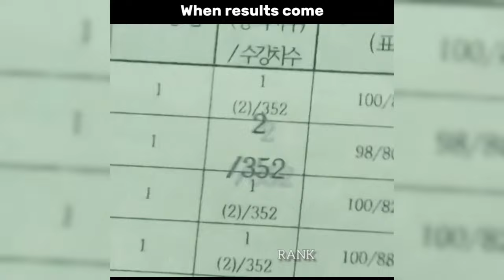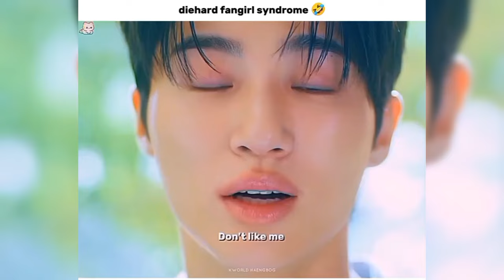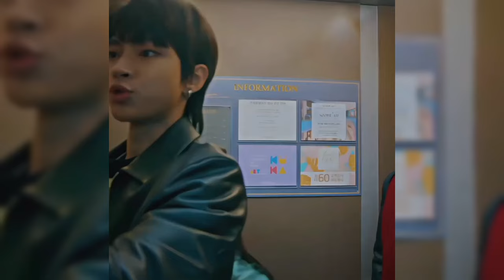Kdrama Tiktok Edits Compilation #10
True Beauty | Tale of the nine tailed | Island | Business Proposal | All of us Are Dead | Tale of the nine tailed 1938 | Duty After School | The Glory | Goblin | Revenge of Others | Snowdrop | Revenge of others edit | The Glory edits | The villainess is a marionette drama | Sweet Revenge | It's Okay to not be okay | the miracle kdrama edits | Kdrama tiktok edits | My strange hero | A Time Called you | My name drama edit | Twenty five Twenty one edits | The Uncanny Counter | Weightlifting Fairy Kim Bok Joo Drama | Week Hero Class 1 | Vincenzo kdrama edits | Squid Game edits | Cheer Up kdrama edit | Destined with you | Happiness kdrama | Bad and Crazy edits | Money Heist: Korea | My ID is Gangnam Beauty | To be Continued Cha Eun woo | Soul Plate Astro | Moorim school edits | User Not Found kdrama | Descended in the sun | School 2017 | See You in my 19th life Kdrama edit | Thirteen but seventeen edit | Legend of the blue sea | Twenty Twenty kdrama | Exo Next Door edits | Kdrama edits compilation | Kdrama tiktok edits | Twinkling Watermelon | A Good Day To Be A Dog | Week Hero Class 1 | Strong girl Nam Soon | Strong Women do bong soon | doona | Still 17 | Thirteen but seventeen | See You in my 19th Life | King the land | heart beat drama edit | brave citizen movie | shin hye sun | mr. queen funny | sweet home 2 | sweet home season 3 | All of us are dead season 2 | squid game season 2 | welcome to samdalri | the story park's marriage contract | my demon drama edit | moon in the day | deaths game | night has come | night has come season 2 | gyeongseong creature edits | a year end medley movie | soundtrack #1 drama | Weightlifting Fairy Kim Bok Joo | Descended in the sun kdrama | song kang kdrama | love alarm kdrama | nevertheless edits | the uncanny counter | rookie historian goo hae ryung | marry my husband kdrama edit | a shop for killer edits | behind your touch | a killer paradox | 20th century girl edits | king the land kdrama | sweet home season 3 | gyeongseong Creature season 2 | squid game season 2 |wedding impossible| the impossible Heir | Summer strike | a piece of your mind | I'm not a robot | my name is loh kiwan | uncontrollably fond | big mouth | pyramid game| alchemy of souls | flex x cop | hwarang edits | perfect marriage revenge | my name edits | a shop for killers | flex x cop drama | angels last mission: love | go back couple edits | couple on backtrack | marry my husband edits| my lovely runner edits | queen of tears edits | chicken nugget kdrama | queen of the rings | parasyte the grey | Bloodhounds edits |